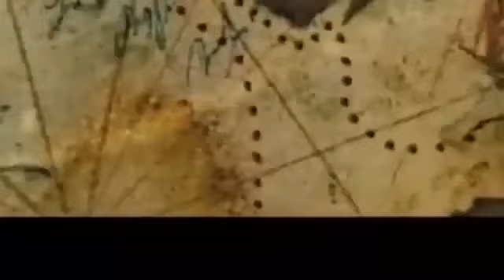pirates of caribian 5